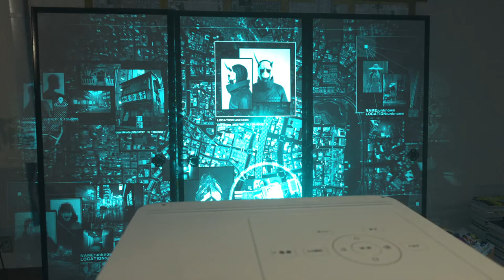Ghostwire Tokyo Live Ps5 4k Hdr Ultra Hd Gameplay 120FPS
Ghostwire Tokyo New Update The Spider’s Thread Mode.

Ghostwire: Tokyo is a 2022 action-adventure game developed by Tango Gameworks and published by Bethesda Softworks. The game released worldwide on March 25, 2022 as a one-year timed exclusive for PlayStation 5 and Windows.[2][3] The game is set for release on Xbox Series X/S on April 12, 2023.

Ghostwire: Tokyo
Ghostwire Tokyo.png
Developer(s)
Tango Gameworks
Publisher(s)
Bethesda Softworks
Director(s)
Kenji Kimura
Producer(s)
Masato Kimura
Shinsaku Ohara
Designer(s)
Suguru Murakoshi
Programmer(s)
Yuji Nakayama
Writer(s)
Syoji Ishimine
Seiji Ebihara
Kenji Kimura
Composer(s)
Masatoshi Yanagi
Engine
Unreal Engine 4
Platform(s)
PlayStation 5
Windows
Xbox Series X/S
Release
PS5, Windows
Genre(s)
Action-adventure
Mode(s)
Single-player
Gameplay
Edit

Ghostwire: Tokyo is played from a first-person perspective.
Ghostwire: Tokyo is an action-adventure game played from a first-person perspective. The player can use various psychic and paranormal abilities to defeat the ghosts and spirits haunting Tokyo.[4] Combat director Shinichiro Hara described the combat as "karate meets magic", as the player character utilizes hand movements inspired by Kuji-kiri hand gestures to cast spells. When an enemy loses most of their health, its core is exposed and the player can use takedown moves to destroy it. By defeating these spirits and collecting Yokai, the character will collect spirit points and resources used to upgrade their abilities.[5]

Plot
Edit

The game begins with a spirit (Kazuhiko Inoue) flying over the scene of a traffic collision. The spirit is looking for a body to possess and decides on a boy named Akito (Kensuke Nishi) who was rendered unconscious from the accident. Akito wakes up, still in control of his body except for his right hand, which is under control of the spirit. Soon after, a terrifying fog rolls in, turning anyone caught in it into a spirit, but Akito is spared thanks to the spirit possessing him. A man in a Hannya mask (known only as Hannya (Shunsuke Sakuya)) appears on the digital signs near the area and uses a spell to summon evil entities, sealing the disembodied spirits of the civilians away in cages all across Shibuya. Akito is told by the spirit he needs to hunt Hannya down to stop him, but Akito convinces the spirit to let him go check on his sister, Mari (Asami Seto), who is in a coma at the local hospital.